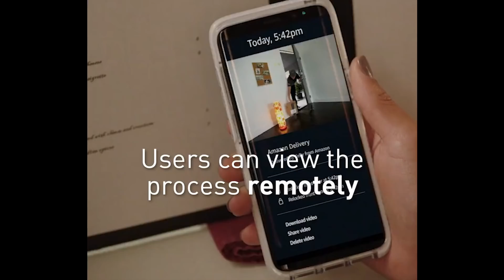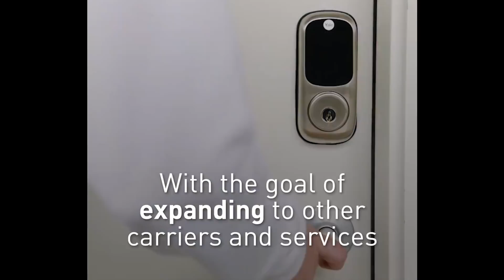AMAZON ENTRA IN CASA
Amazon, acquistando uno specifico kit, sta sperimentando la possibilità di far entrare il fattorino incaricato della consegna direttamente in casa. Ovviamente non proprio in casa, apre semplicemente la porta, lascia il pacco e chiude. Una bella innovazione!